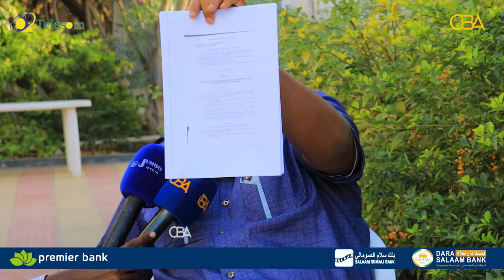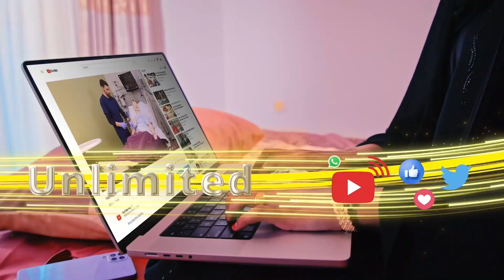"Waa sharcidarro in Soomaaliya haysato hawada Somaliland" Garyaqaan Cabdiqani Xasan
"Waa sharcidarro in Soomaaliya haysato hawada Somaliland" Garyaqaan Cabdiqani Xasan oo ka hadlay arrimaha hawada ee Somaliland